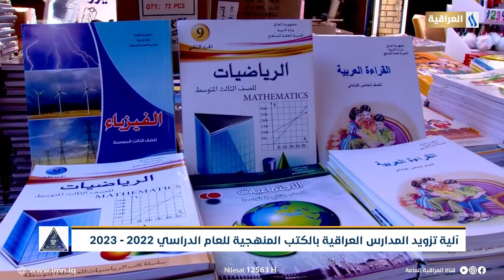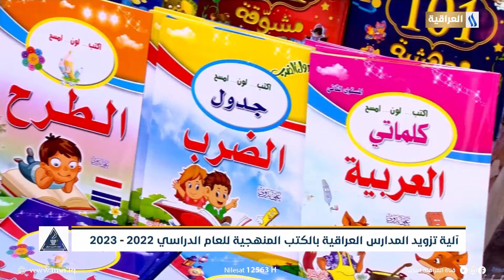الية تزويد المدارس العراقية بالكتب المنهجية للعام 2022 2023 | تقرير | سمير الحميدي